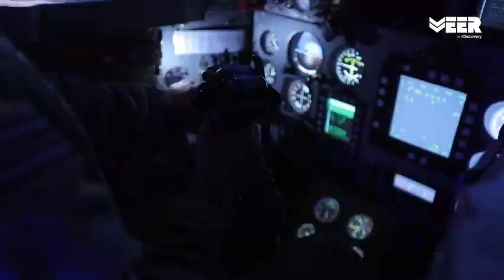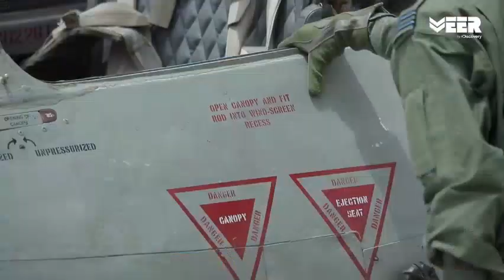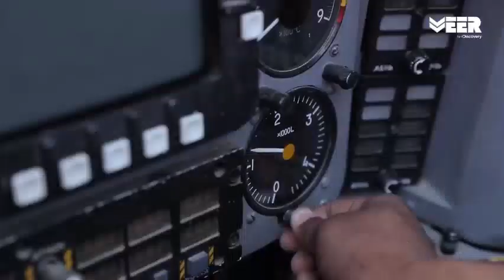Mig-21 Bison of IAF- the Greatest MiG-21 ever!!! The F-16 Falcon Slayer